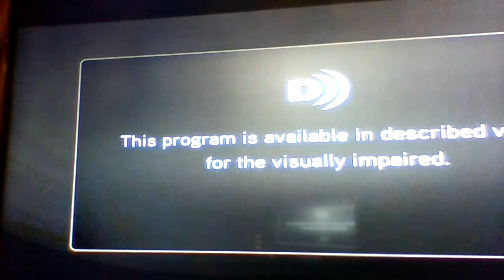50 First Dates - MovieTime Intro (complete)